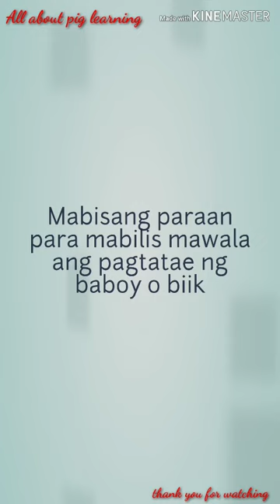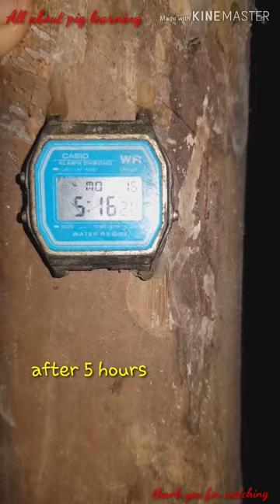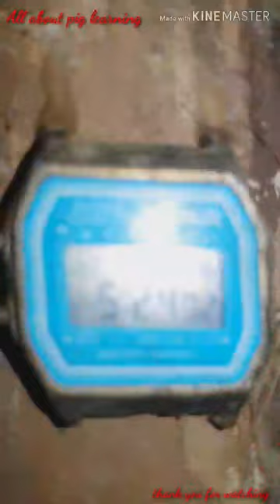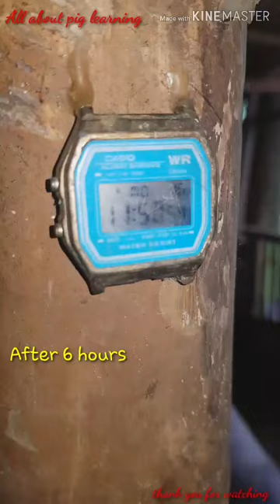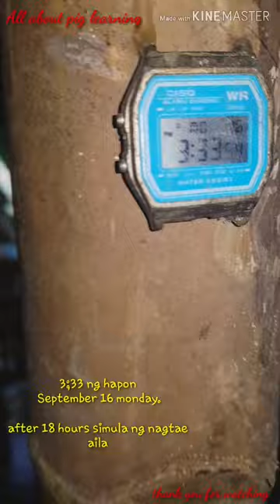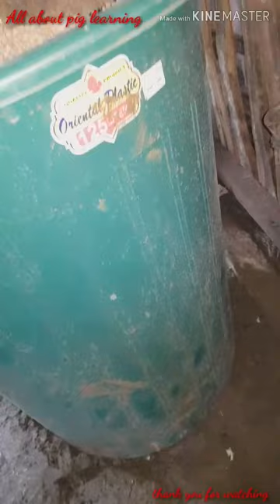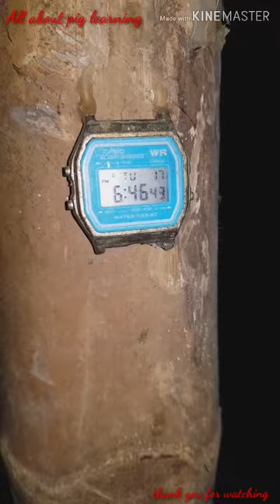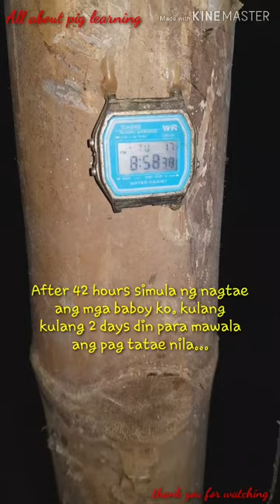Mabisang paraan para sa nagtataing baboy or biik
Ang nilalaman po ng video na ito ay ang step by step na paraan para mawala ang pagtatae ng baboy sa loob ng dalawang araw . Maniniwala kba na kaya? Kong hindi pwes panoorin mo ito.

Simula ng magtae ay sunday 9pm natapos ay Tuesday 5pm.

Walang gamot na ginamit at walang dahon na pinakain. Nasa videong ito ang step na ginawa ko para maagapan ang kanilang pagtatae at tumigas ang tae nila . Oo tama ang nabasa mo simula sa sumisirit na tae hanggang sa maging tibi or tubol hehe.

At kung may mali namn sa ginawa kong paraan comment lang po kayo at agad agad ko kayong sasagutin sa katanunga nyo.

May ilan akong mga video na makakatulong din sa inyo.

Unang pakain ko sa kanila simula ng magtae sila ay kalahati lang ng normal nakain nila. Halimbawa 7kilo per daw pakain ko sa kanila sa isang araw. At 3 x aday ako magpakain. Ung 7 kilong yun ay babawasan ko ng 2 kilo. Ang mangyayaring kain nila ay  5 kilo nalng. 2kilo sa umaga 1kilo lang sa tanghali at 2kilo sa gabi. Ganyan sir napakabilis mawala ng pagtatae nila inabot lang ng kulang kulang 2days tanggal n pagtatae nila walng gamot o kahit anong dahon akong pinakain sa kanila.